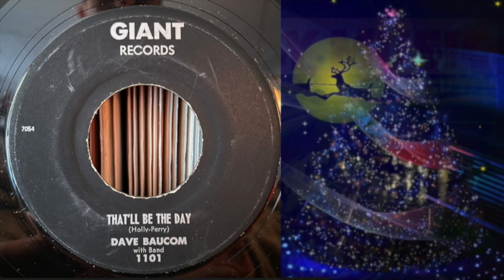3 Songs On The Run - Vol. 1 - I'm A Man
Well, I do it this year differently :) as we all want as many as possible Gifts today :)
Did you ever head the one and only 1st Studio Version from Bo Diddley - I'm A Man incl. The Fun they had in the recording after they song was recorded. Including Label shots as Seeing is believing. THANK YOU Mr. Berlin Sound for the magic Christmas Surprise in my inbox. SO RARE and the real 45rpm Sound! Have Fun!
Dave Baucom with Band - That'll Be The Day
Rock Rogers - That Ain't It
Bo Diddley - I'm A Man